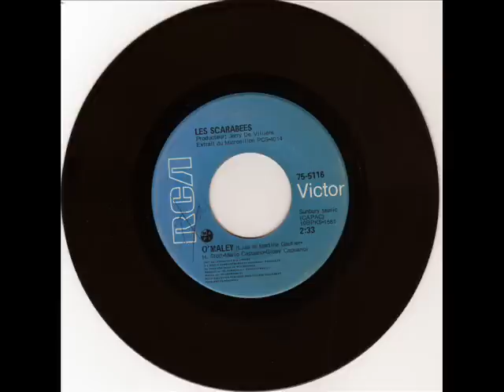Les Scarabées - O'Maley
RCA VICTOR